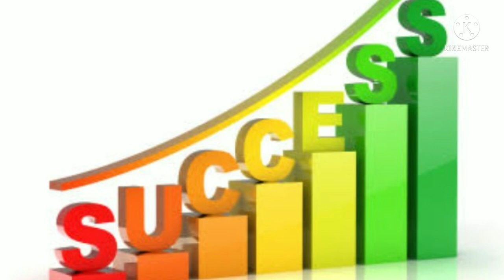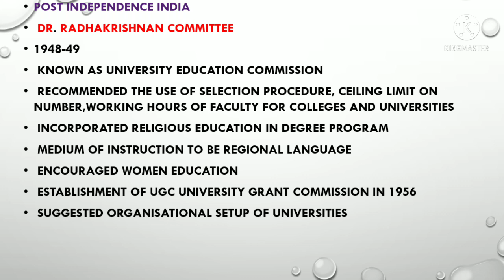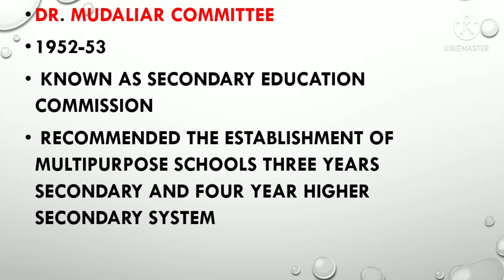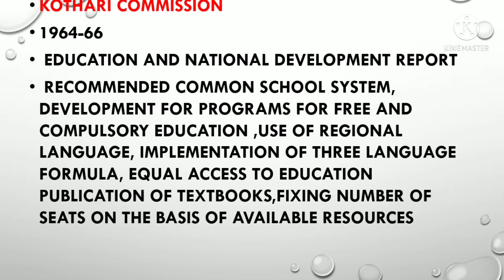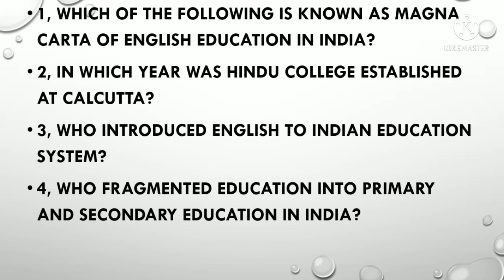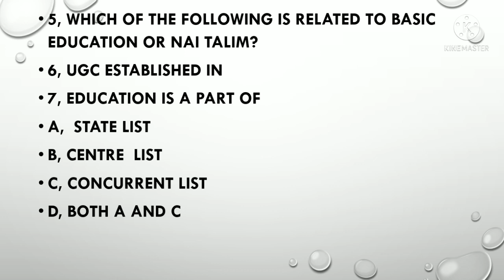2021#Important Aspects of higher education 👍👍